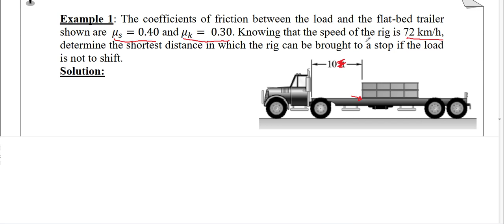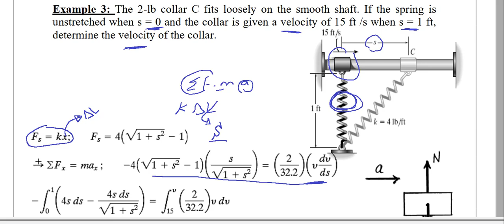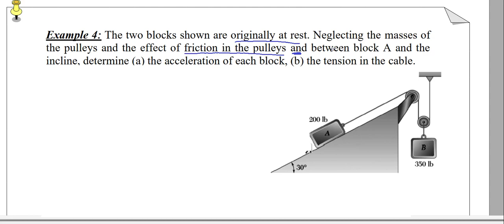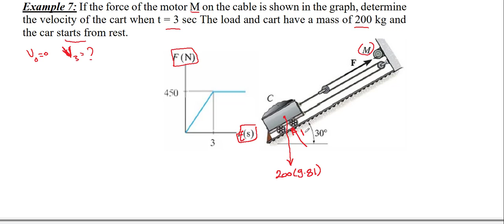Sheet 6 Part 1